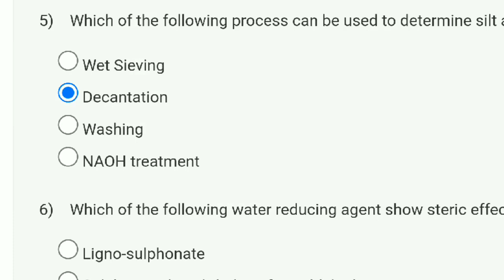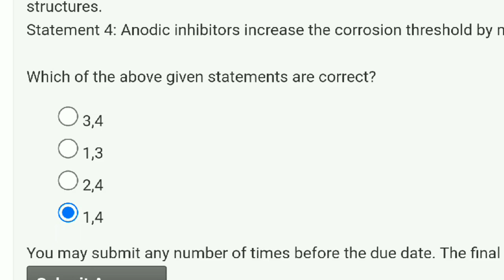Concrete Technology Week 3 Quiz Assignment Solution | NPTEL 2023 | SWAYAM